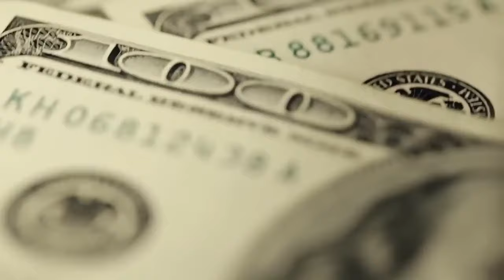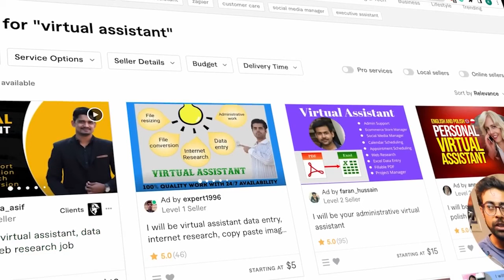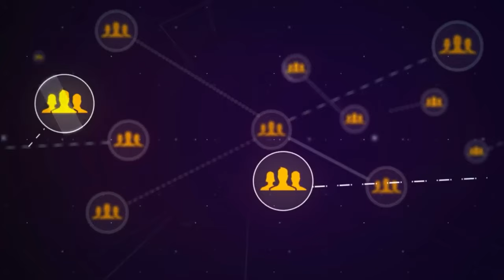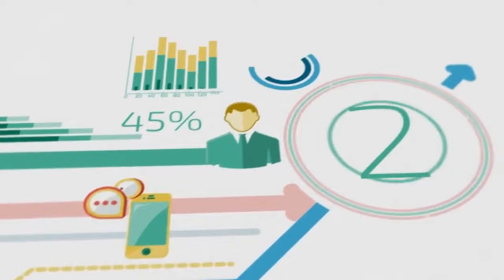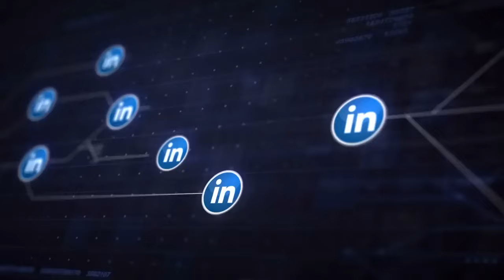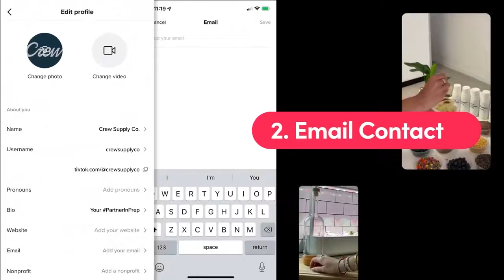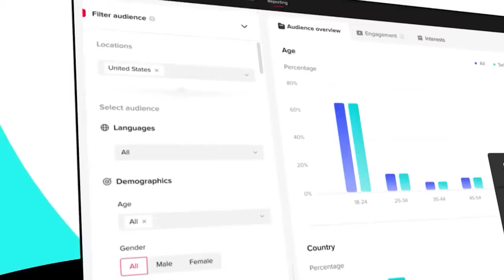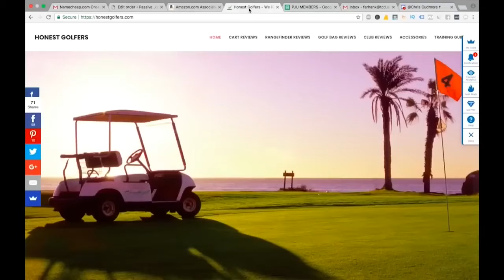Student অবস্থায় টাকা আয়ের ৭ টা উপায় - 7 Ways to Earn Money While You're a Student